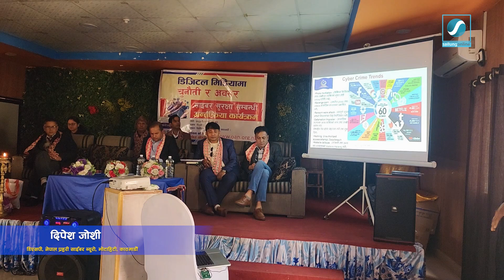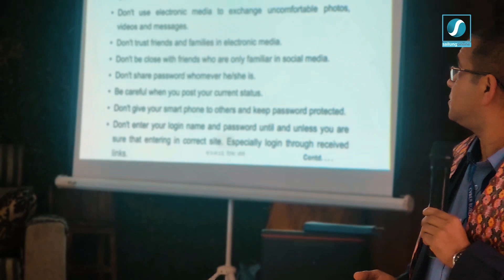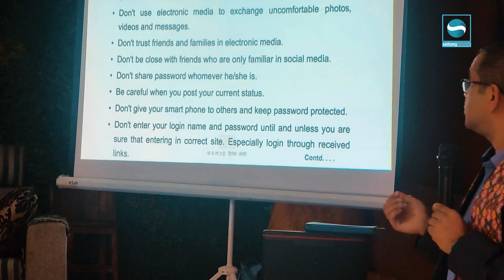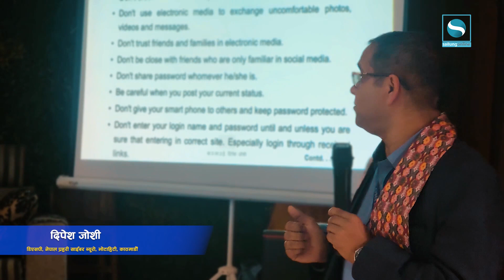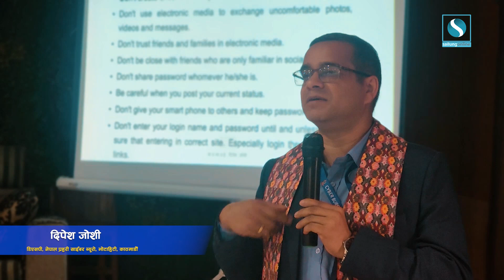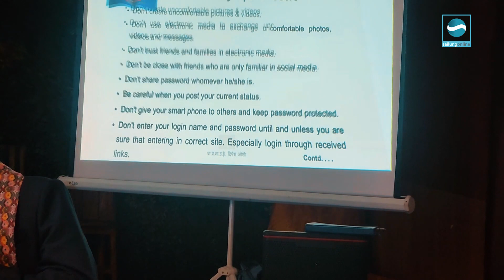Cyber Security Awareness। साइबार ब्युरोमा मुद्दाको चाङ ।असुरक्षा बढ्दै ।DSP Dipesh Joshi। कसरी बच्ने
G U E S T :
P R O G R A M D I R E C T O R :
P R E S E N T E R :
C A M E R A/E D I T O R :
C R E D I T :

S U B S C R I B E U S : / sailungonline. .
▼C O N N E C T US H E R E :-

sailungonline.com is a news portal's YouTube channel launched by Global Voice Pvt. Ltd. Our channel breaking news, politics‚ Health‚ entertainment covers it all. We bring you the latest news updates, in-depth analysis, exclusive interviews, and thought-provoking discussions that will enrich your understanding of the world around you.
All the videos on this channel are uploaded with full digital copyrights either owned by sailungonline or officially provided by different content owners.